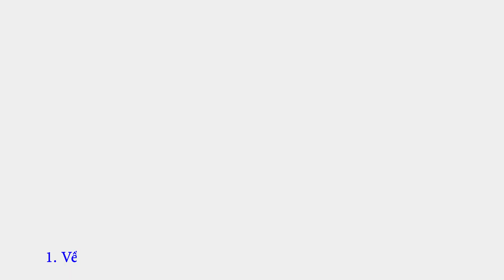Hội thi Tầm nhìn xuyên thế kỷ 2023 - CLB Lý luận trẻ Trường Đại học Mở TPHCM